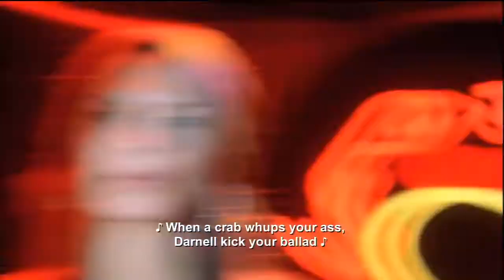Darnell Turner - Please respect the meat